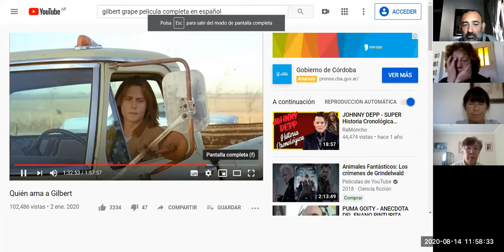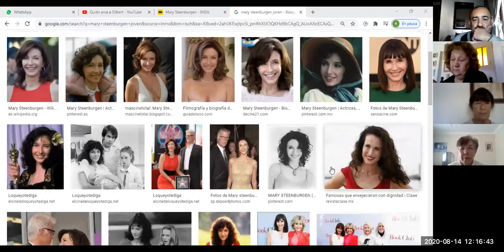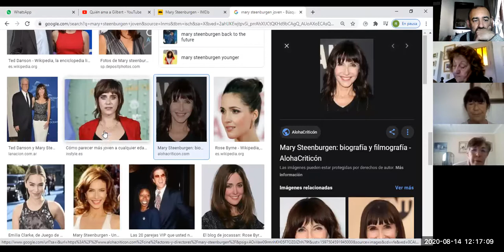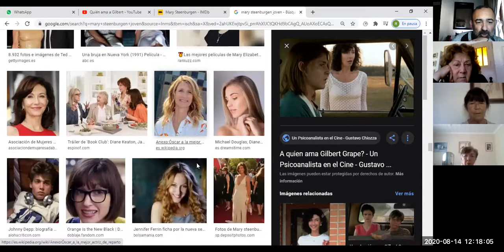Club de Cine - Gilbert Grape 2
con el profe Ramiro Ortiz